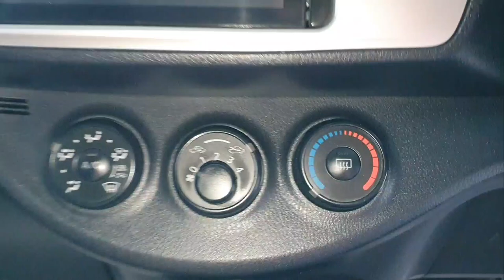Toyota vitz 2015 legendary car in pakistan | Detailing Glass coating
Smart services
 plot.260
St.8
I-9/3
Islamabad
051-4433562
M.umer
Workshop manager